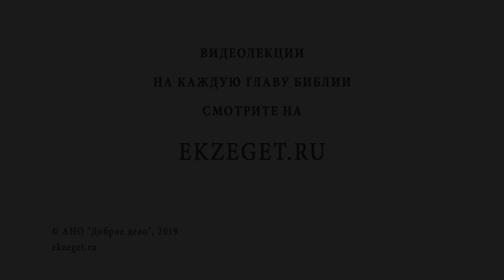Почему меня ничего не радует в жизни ? Библия отвечает. Священник Павел Островский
В сегодняшнем видео, вместе со священником Павлом Островским, отвечаем на вопрос: "Почему меня ничего не радует в жизни?".
🔸Разница между существованием и радостной жизнью.
🔸Наши мысли.
🔸Что говорит об этом апостол Павел?
🔸Слова царя Давида.
🔸О настоящем времени.
🔸Что нас может радовать?